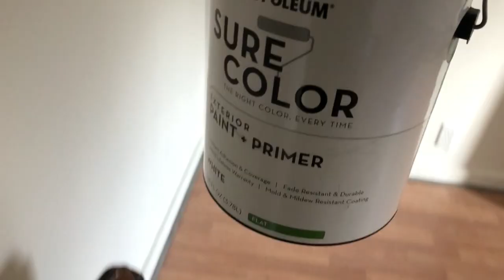How To Increase Property Value - Our Brand New Back Deck Is Finally Complete